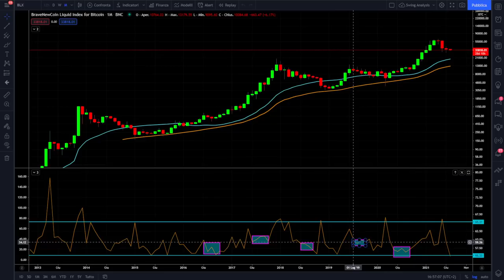Come GUADAGNARE con BITCOIN e CRYPTO in vacanza!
Quali sono i consigli e i trucchi da applicare per guadagnare quando i mercati delle crypto vanno in "ferie"?
Oggi analizziamo cosa potrebbe accadere nei prossimi mesi e quali consigli possono risultare migliori per investire sui mercati crypto in vacanza.
Buona visione

00:00 Intro
1:20 In mio nuovo canale Instagram
02:10 Come si comporta Bitcoin nei mesi estivi
04:00 La volatilità delle Crypto nei mesi estivi
05:25 La strategia di trading su Bitcoin
08:15 Creare profitto sulle Crypto con la CeFi
10:50 Quante Crypto utilizzare nei prossimi mesi

LA MIA ATTREZZATURA VIDEO: